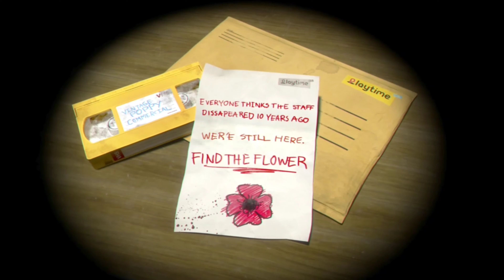24 ชั่วโมง ในPoppy Playtime (เวอร์ชั่น roblox)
➤ Game -

ซีซ่า